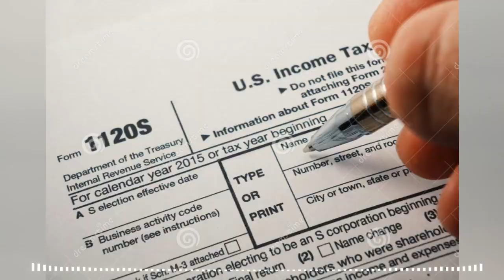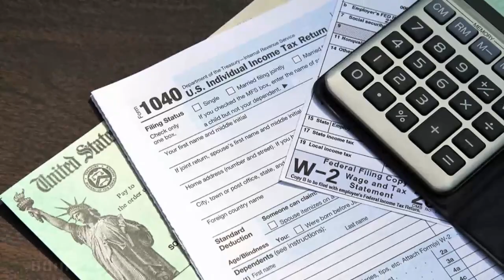¡URGENTE! Jim Jordan exige al IRS Explique la visita no anunciada a la casa de Matt Taibbi 28 MARZO